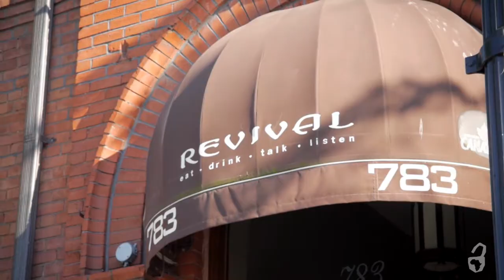The ISM Show